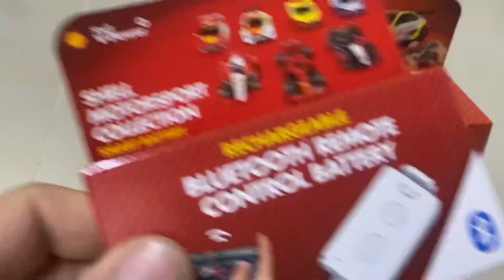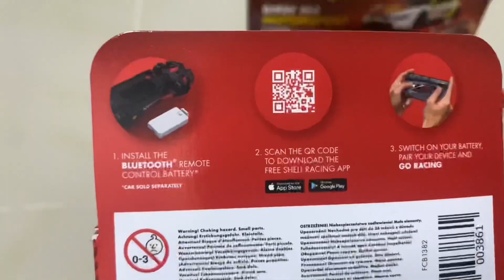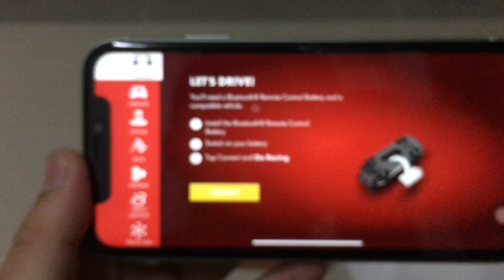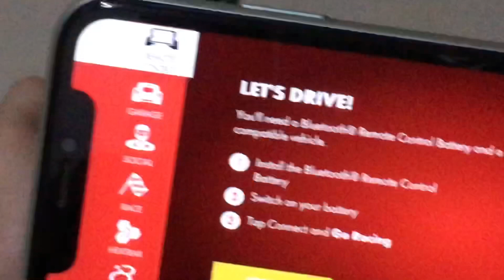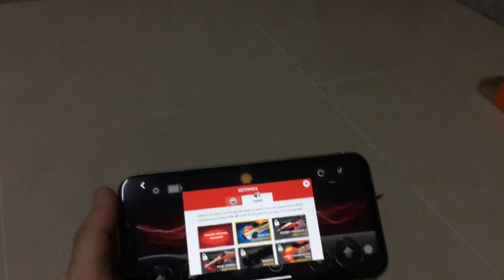Shell Motorsport Collection RC Car With Bluetooth Remote Control - BMW M4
Collection rc car dari Shell Motorsport !!! Dapatkan segera di petrol station shell!!! Cuma isi minyak RM50 dan korang boleh dapatkan kereta mainan remote control menggunakan bluetooth dan boleh dikawal menggunakan handphone @ smart phone anda!! Harga kereta RM30 dan BATTERY BLUETOOTH RM30.. total RM60.. battery Bluetooth boleh digunakan untuk semua model kereta mainan yang lain!!!